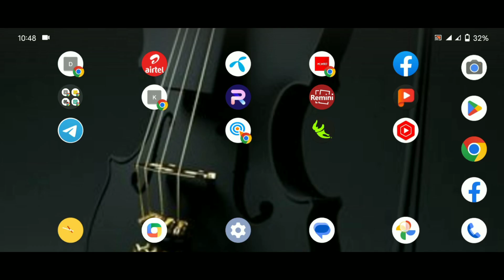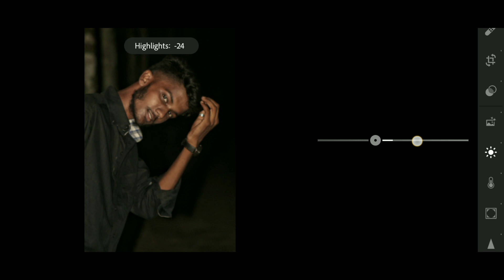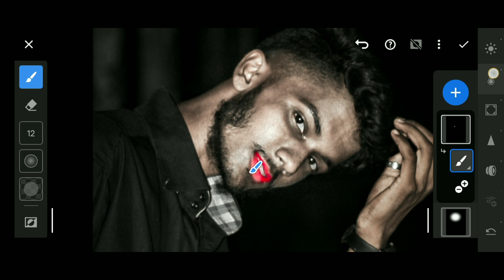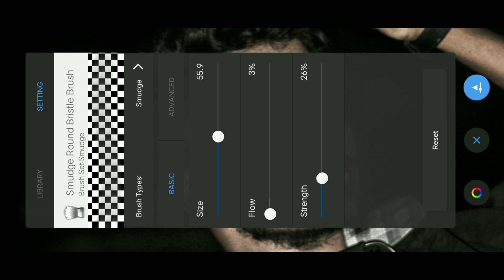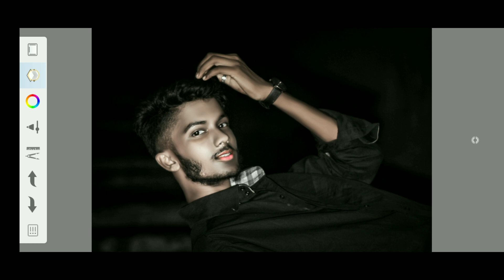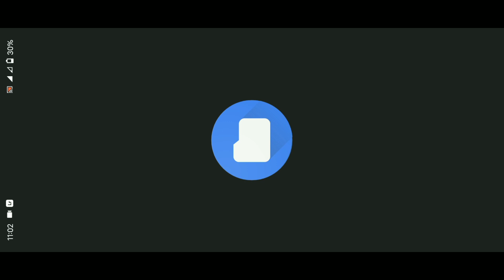Lightroom Drake photo editing | lightroom scene smooth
New updates photo editing other applications.lightroom.snepseed . Autodesk_SketchBook . Toolwz photo.

♥️♥️♥️♥️Autodesk_SketchBook.apk..♥️♥️♥️♥️.

I'm on Instagram as @mdzihad.hasan.5249349. Install the app to follow my photos and videos.